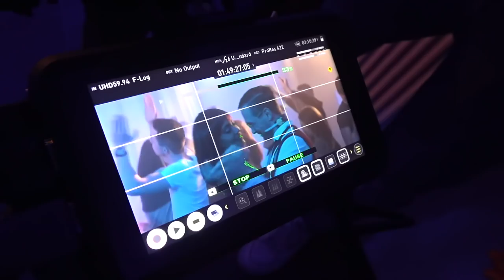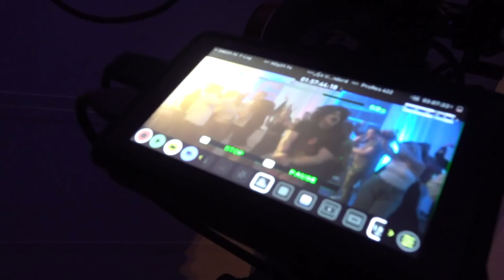Musikvideo Dreh mit der CREW | Making of „FREAK“ | Hinter den Kulissen (VLOG)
Herzlich willkommen zu einem neuen Vlog.

Dieses Video bitte nur schauen, wenn du dir dabei einen Käsekuchen gönnst 😄🍰

In diesem Vlog seht ihr das making of vom Musikvideo Dreh „FREAK“ der ersten Single von Matthias Distel.

STAY FRESH and drink WATER.